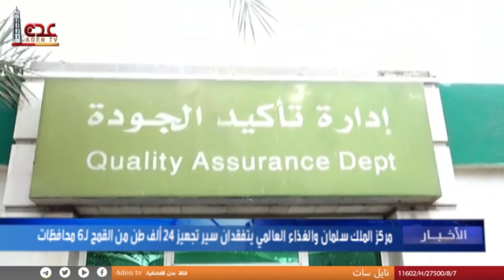مركز الملك سلمان والغذاء العالمي يتفقدان سير تجهيز 24 الف طن من القمح لـ 6 محافظات